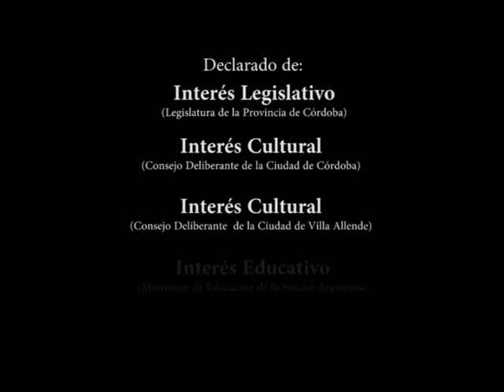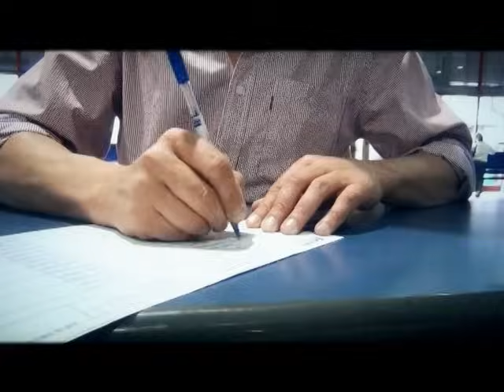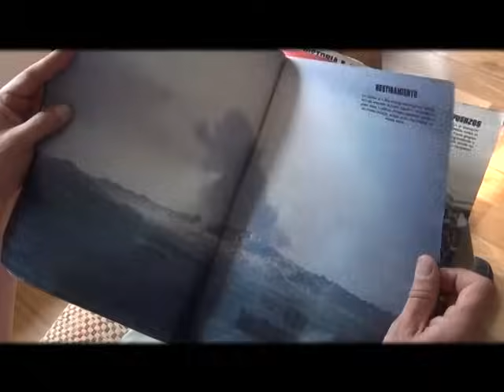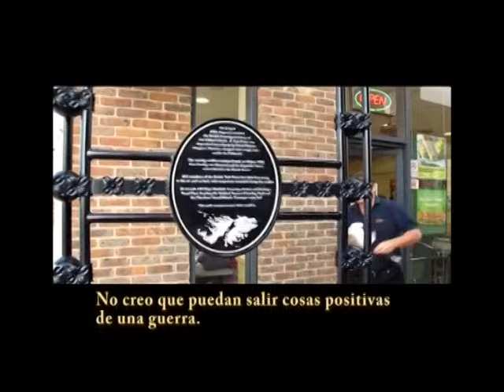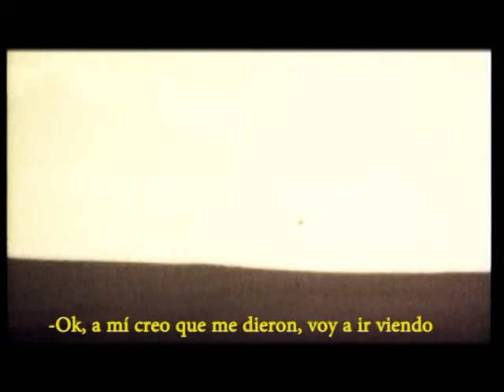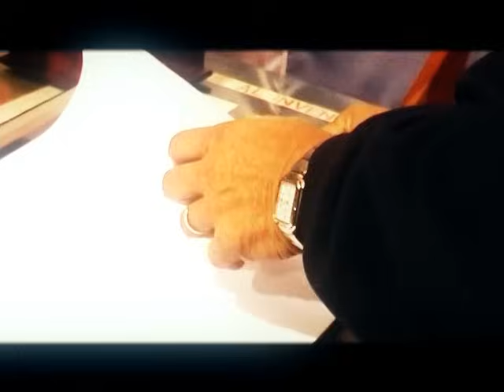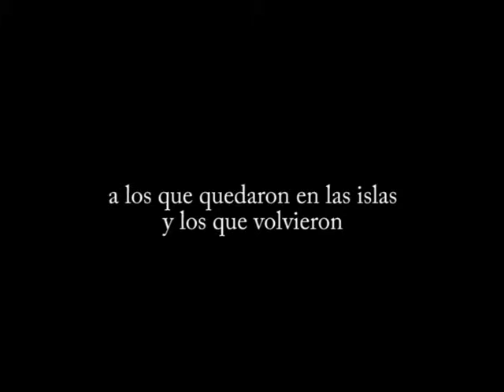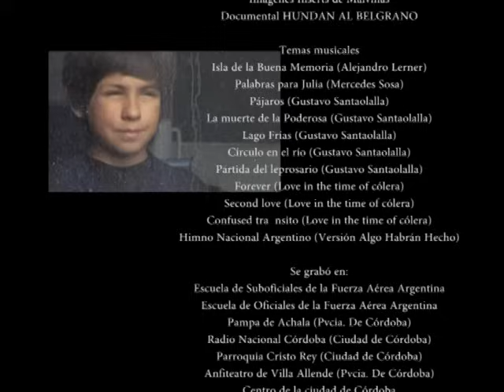EL SILENCIO DESPUÉS DE LAS BOMBAS - MALVINAS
Largometraje documental realizado con muchísimo esfuerzo por alumnos, padres y docentes del Colegio Instituto Milenio Villa Allende 2011 / 2012. Esta producción no contó con ningún apoyo económico, es sin fines de lucro y fue realizada con el único objetivo  de poner en valor a los Veteranos de Malvinas y a sus familiares en el marco del  Aniversario de los 30 de la Guerra de Malvinas. Fundación Josefina Valli de Risso (Continuación de la Fundación Unquillo Nuevo Milenio). Duración 90 minutos.

Se utilizaron para inserts imágenes recolectadas de internet e imágenes de la película “Hundan al Belgrano” de Federico Urioste.
Isla de la Buena Memoria, de Alejandro Lerner.
Palabras para Julia, versión Mercedes Sosa.
Pájaros; La Muerte de la Poderosa; Lago Frías; Círculo en el Río; Partida del Leprosario, de Gustavo Santaolalla.
Forever; Second Love; Confused Tránsito, de Antonio Pinto.
Himno Nacional Argentino, versión “Algo habrán Hecho”.
Danza del Soldado, de Esteban Beglenock.

Esta producción escolar fue declarada de:
INTERÉS LEGISLATIVO (Legislatura de la Provincia de Córdoba)
INTERÉS CULTURAL (Consejo Deliberante de la Ciudad de Córdoba)
INTERÉS CULTURAL (Consejo Deliberante de la Ciudad de Villa Allende)
INTERÉS EDUCATIVO (Ministerio de Educación de la Nación)